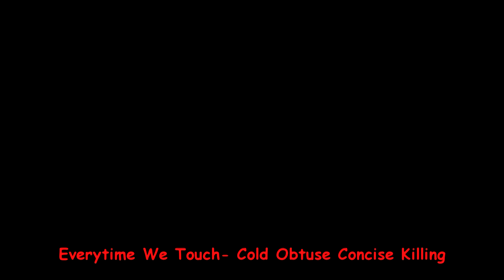Everytime We Touch -Animatic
COCK is not dead... COCK REBORN COMING SOON..